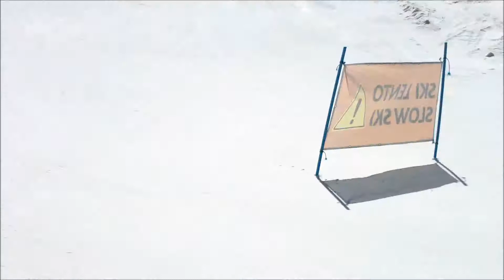just the pleasure of skiing SEP2011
ups and downs skiing is having a blast